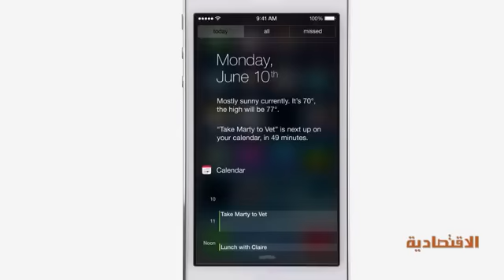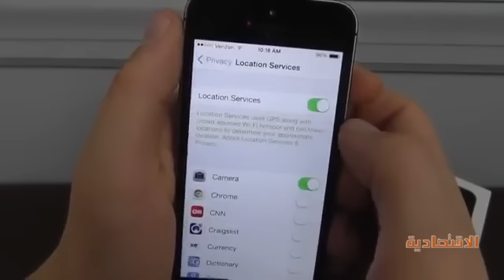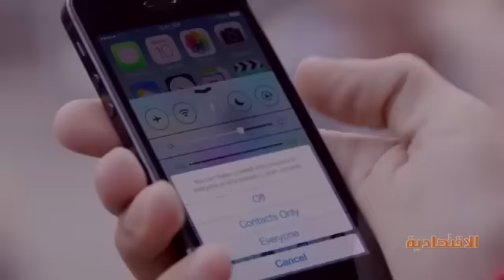5 نصائح لزيادة عمر البطارية في نظام iOS 7